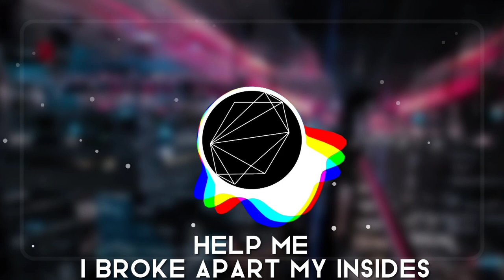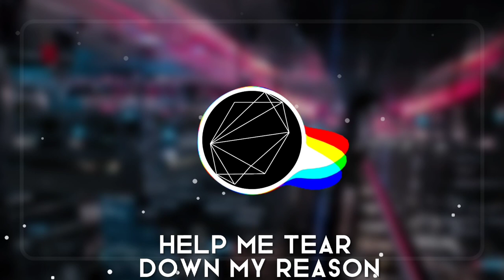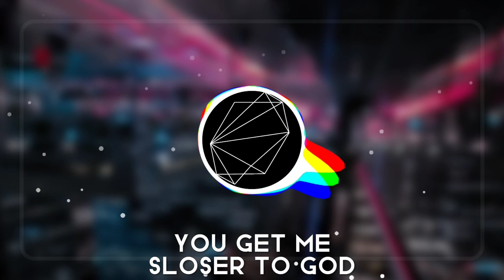nine inch nails trap - sloser